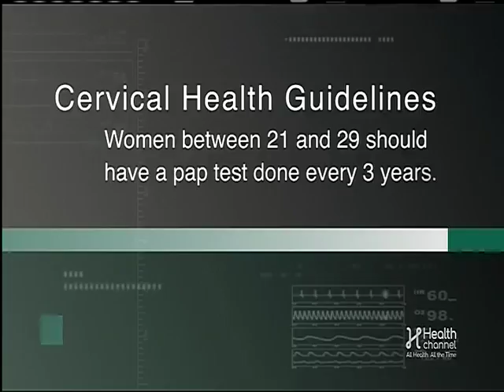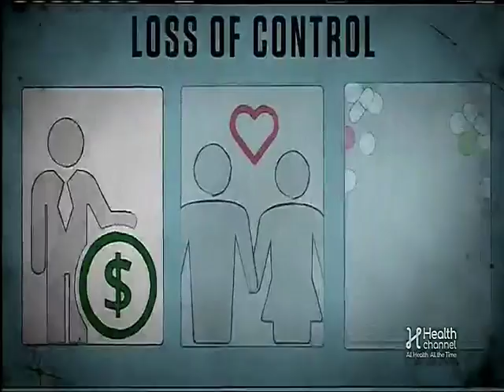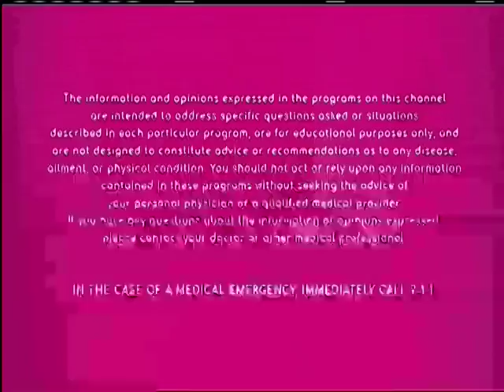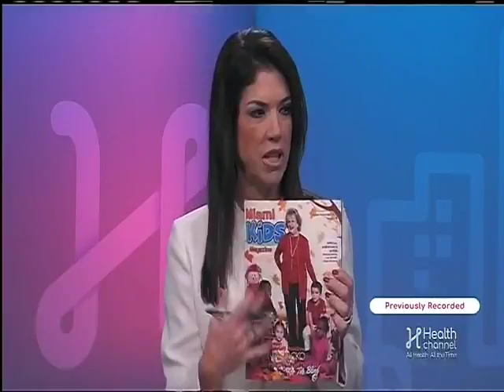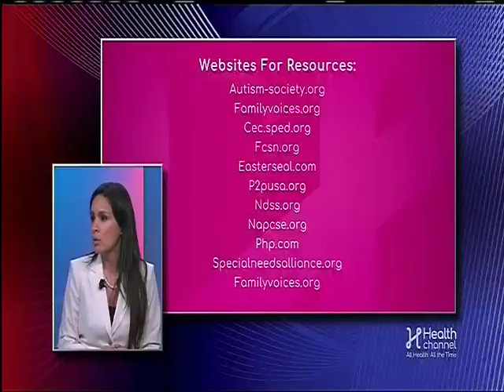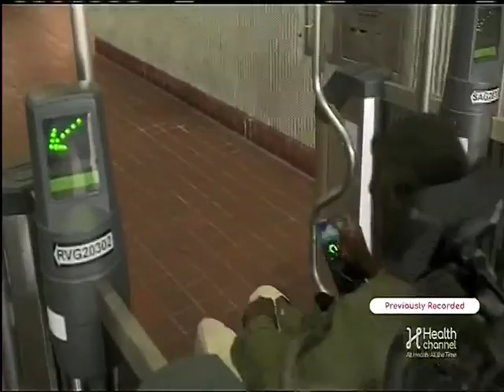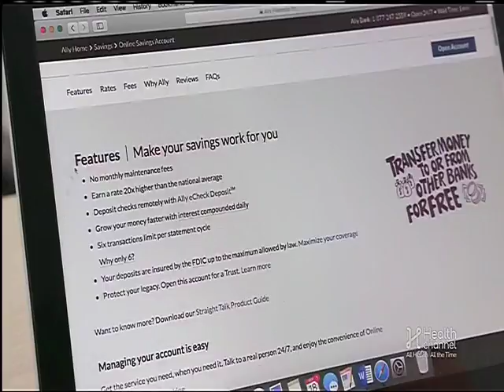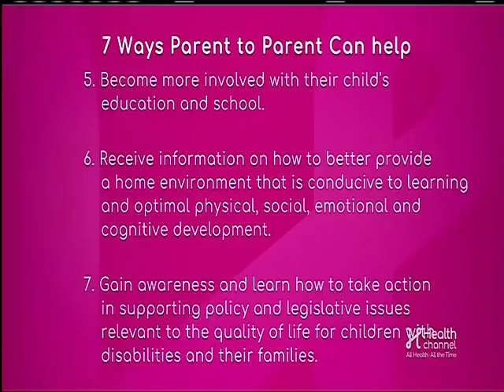All Health TV Live Stream